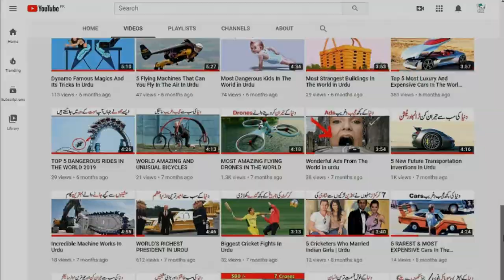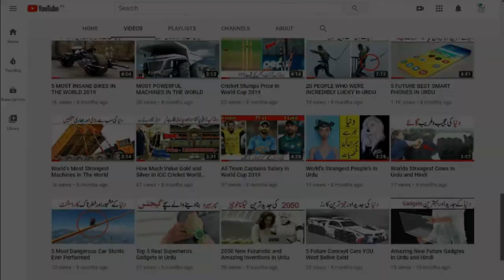LIKE A BOSS COMPLIATION | AMAZING PEOPLES IN THE WORLD